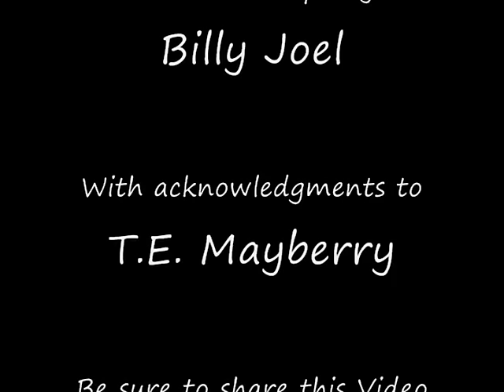Billy Joel - In The Middle Of The Night (The River of Dreams)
A Music Video of a baby Sea Turtle making its first trip to the Sea. The Turtle hatched in August 2005, I made the Video in December 2008. I remixed the music with the sound of the Ocean, I did all the work on the Video and added it to Billy Joel's "River of Dreams: I chose to give Billy Joel the Rights to the Music Video. I'm sorry to Say that so many companies have made money off of my work, I know that many of you enjoy watching the turtle, some like the music, most though, like the Video the way it is.
When I put this up there were no ads on YouTube, now they make a ton of money off videos like mine. I have never received one red cent. Billy has, his companies have and he has. YouTube stopped counting hits on my page two years ago, why I'm not sure but I believe it is to cheat Mr. Joel out of money. Time for an audit. If I don't hear from Mr Joel's companies about this I will remove the video from public view.